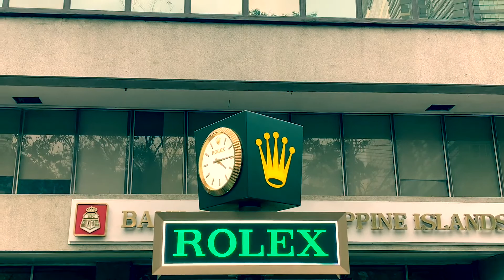Day 1 - Community Quarantine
Late upload lng Ghorl.

Check my twitter for donations to be given to homeless people and street vendors.